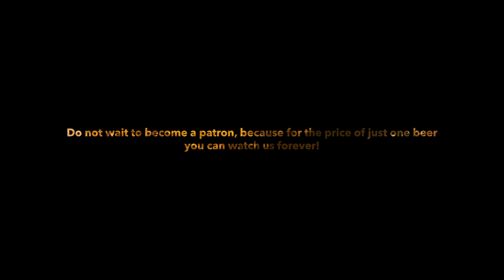Blackwell 3 The two big brothers Trois Dames & BFM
@ Tap Talks we ❤️ beer,
that is why we like nothing more than to taste and talk about it.
If you want us to continue our endeavor in the future,  we need your much-appreciated support!

As a subscriber you have access to all full episodes including free downloads.
or
you can make direct recommendations on how we could improve our format even further, so you can enjoy it to the fullest.